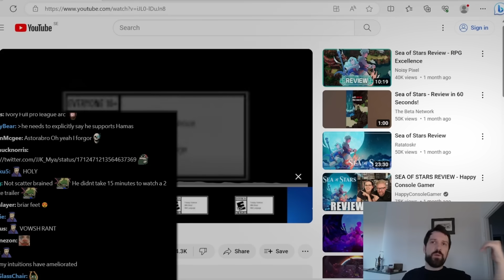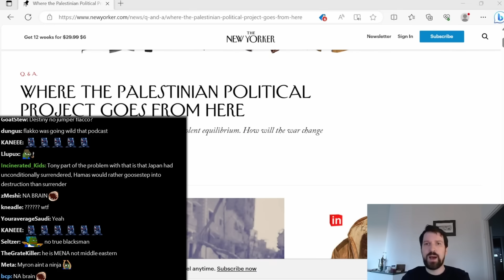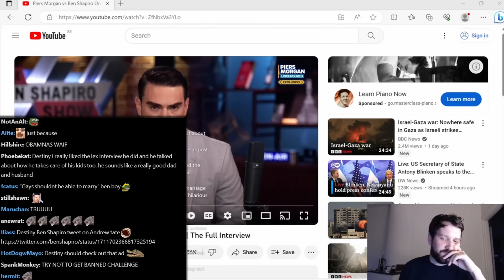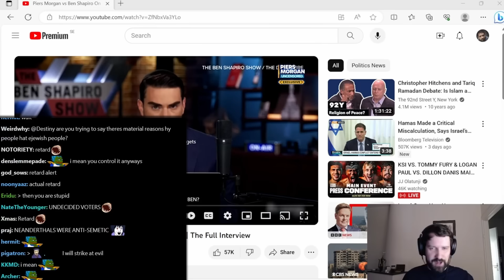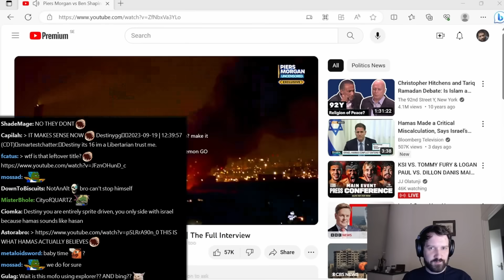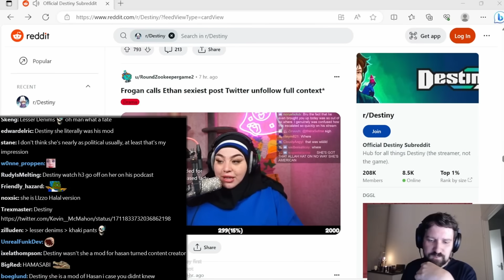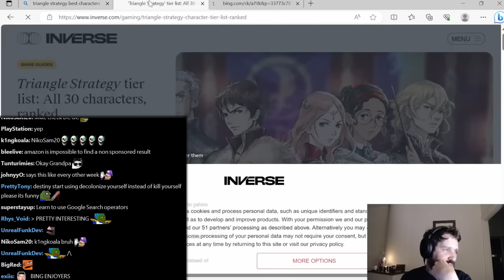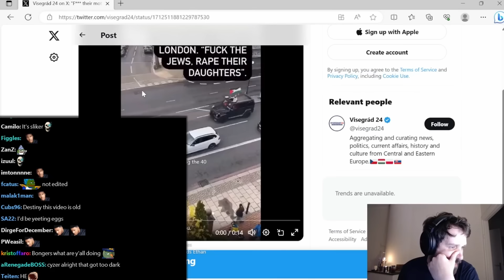Shapiro Takes Over Piers Morgan To Address His Israel-Hamas Position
Shapiro goes on Piers Morgan to clarify and address his stance on Israel...